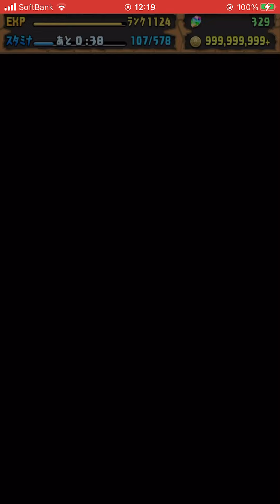潜在遅延ラッシュ！潜在解放！パズドラ